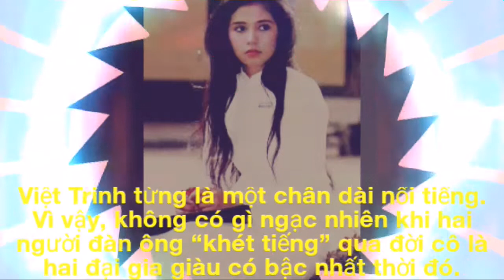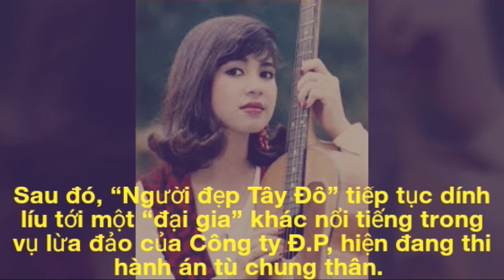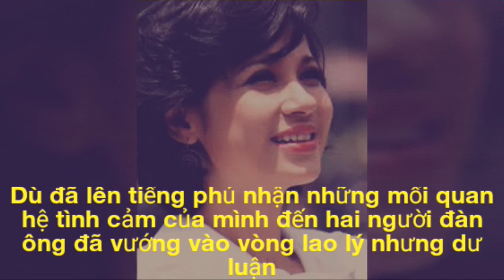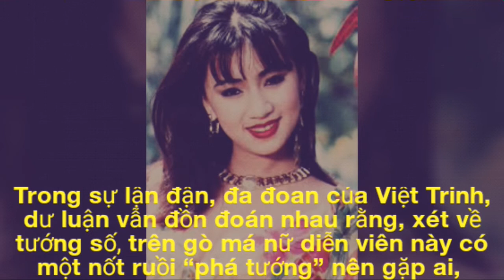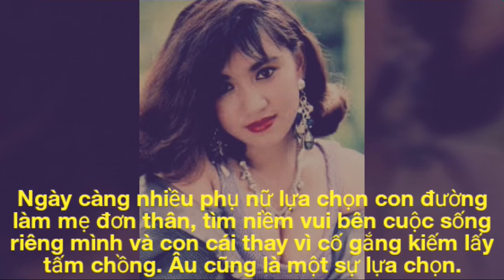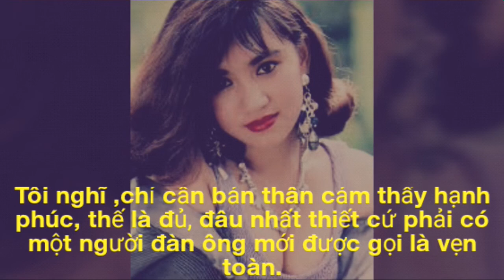Việt Trinh sau 2 cuộc tình ồn ào đã chọn làm mẹ đơn thân đến cuối đời, đúng là hồng nhan bạc phận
Là một người đẹp nổi tiếng của thập niên 90 thế nhưng Việt Trinh lại vô cùng lận đận trong đường tình duyên. Tất cả những mối tình cô bước vào đều để lại những kỷ niệm đau đớn, khắc khoải khiến đôi lần cô muốn từ bỏ cuộc sống này.